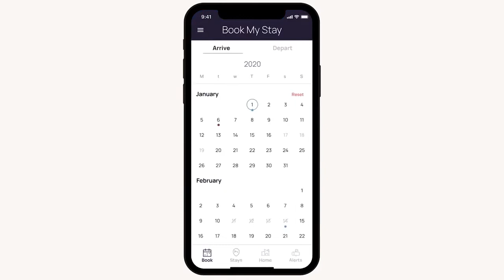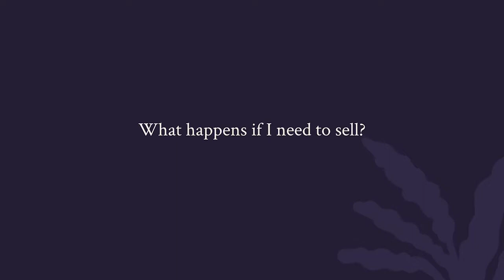What It Is Pacaso and How It Works